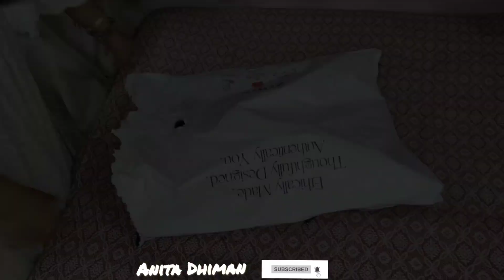Zouk Commute Tote Bag Honest Review || Zouk New Launch || Everyday Bag from Zouk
Zouk Commute Tote Bag Honest Review
 Zouk New Launch
Everyday Bag from Zouk